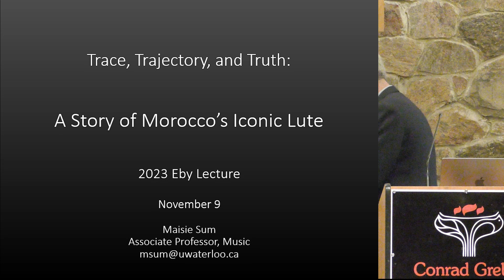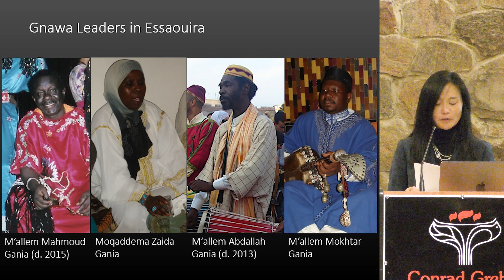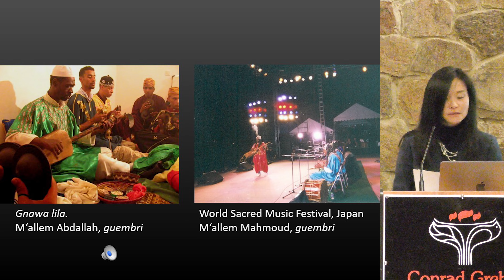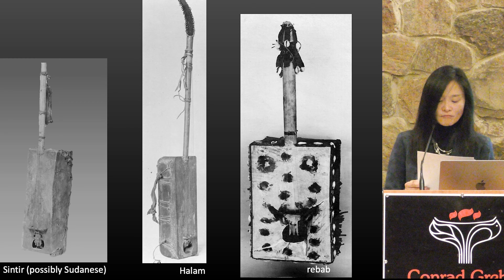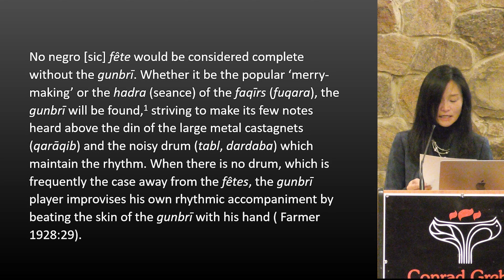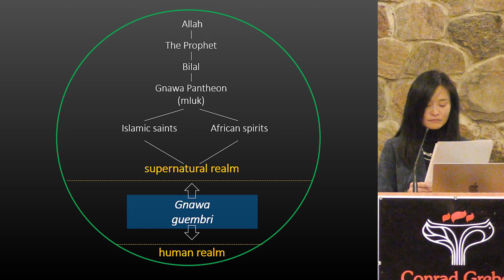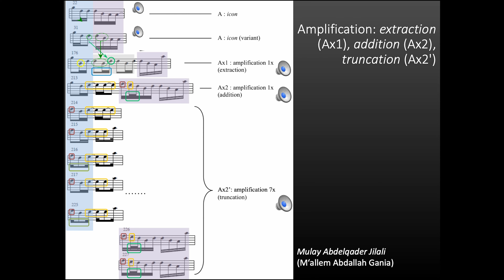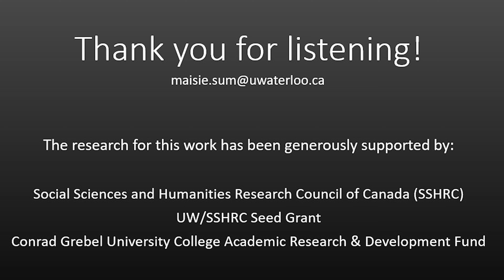Eby Lecture Fall 2023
Trace, Trajectory, and Truth: A Story of Morocco's Iconic Lute
The guembri is a symbolic artifact of the Black African diaspora in Morocco. An oblong gut-string lute crucial to a syncretic spiritual practice, it was shrouded in secrecy and taboo until the late twentieth century when it gained worldwide popularity. In the early 2000s, the guembri secured its status as an icon of the nation’s openness, diversity, and rich cultural history. In the 2023 Eby Lecture, Dr. Maisie Sum wove together various strands of knowledge to situate the guembri within the social and musical fabric of contemporary Morocco and beyond, as she explored its enduring significance for culture bearers.

Dr. Maisie Sum is an ethnomusicologist, educator, and performer. Her research and teaching combine a variety of fields, including ethnomusicology, anthropology, music analysis, performance, ritual studies, peace and conflict studies, psychology, and health studies. Maisie is also the general director of the University of Waterloo Balinese Gamelan.
Produced by Athish Mageswaran